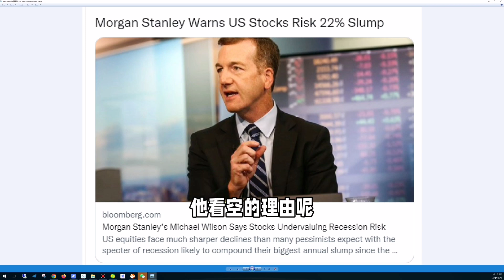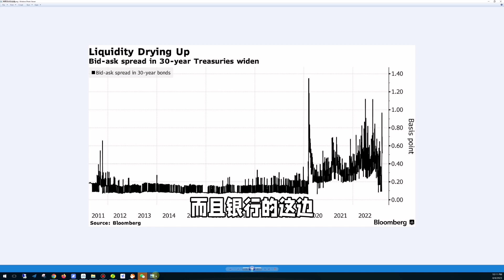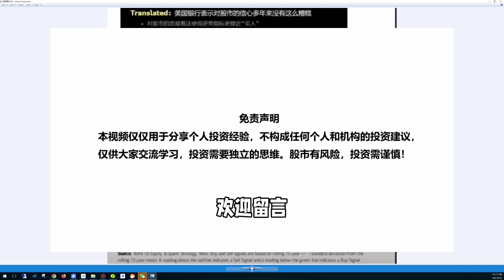大牌分析师对美股各自看空和看多的理由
新来朋友也请查看Ray哥店铺。除了Ray的免费视频外，Ray每周还会提供3-8个深度视频仅在店铺发布，Ray哥除深度视频外，还提供每周深度热点讨论会，课程，相关研报及研究报告，也可提供一对一深度沟通咨询服务，了解各会员详情请微信小程序搜索：Ray的会员店铺；或点店铺链接：

其实预测未来涨跌不重要。 重要的是我们可以听听这边明星风险师父的理由。 目前看空的声音绝大多数的。 突出代表就有我们很熟悉的大空头大摩的首席Michael wilson . 他也是去年预测最准的分析师之一。 他看空的理由就是用的股市的风险溢价： ERP。我有专门培训视频讲这个概念。不了解的朋友可以去看看。 总之现在股市的ERP不够高意味着股市相对于债市没有吸引力所以他判断股价会跌。 而且最近股市涨Wilson对他观点还加倍下注了。认为很快会大跌。 去年预测最准的分析师还有美银的Mike Hartnett . 他也是看空。他的理由是美国的流动性在枯竭，比方说国债的买卖价差现在越来越大，而且银行在收紧信贷，尤其是这次暴雷以后更是如此。收紧信贷，广义货币减少自然股市会跌。 最近小摩的这为叫Kolanvic的首席分析师也是加入了看空的行列。这哥们去年是看多的。所以肯定是不准。 不过21年他是说的最准的。他现在看空理由很简单。 你不能和美联储作对啊。 美联储说了今年不降息。市场还是预计要降。大家都去买风险资产这怎么能不跌。 这些做空的理由看起来都很有道理对吧。 不过我也来看一个典型看多的大牌分析师的理由。 就是这位美银美林的SAVITA .他说当大部分分析师看空也就是华尔街出现很强的卖出指标的时候 那股市就会往反方向走就会走高了。这个图他还做了历史回测。 说这种情况下有94%的胜率。 这就是所谓的逆势的思维。 大家觉得你更认谁的理由呢？ 欢迎留言